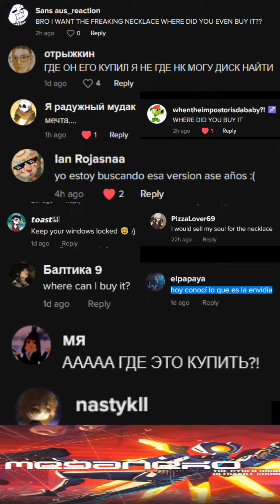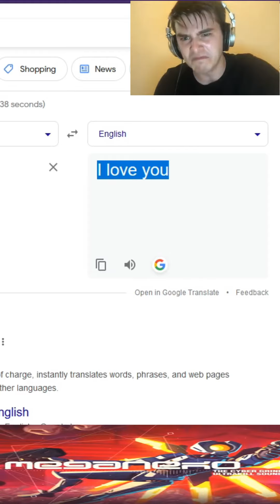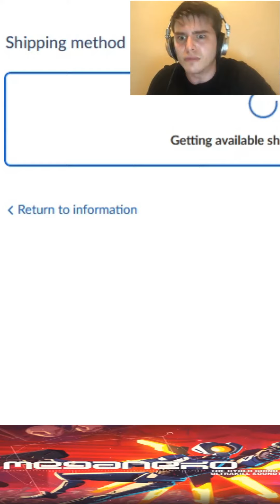Successfully sending a copy of UNDERTALE Collectors Edition to St Basils Cathedral in Moscow, Russia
This is just the DAY 38 video but good